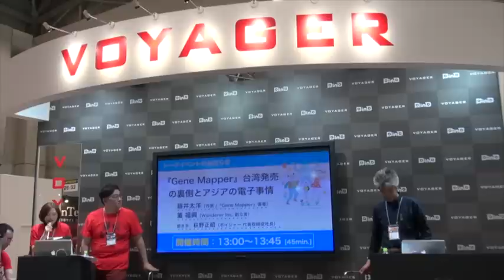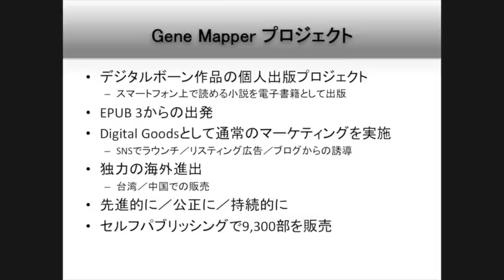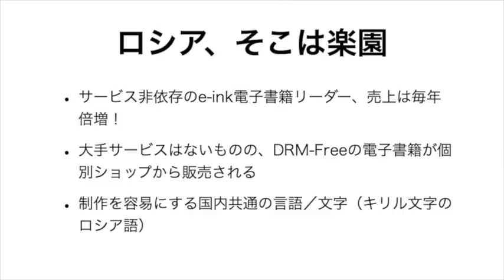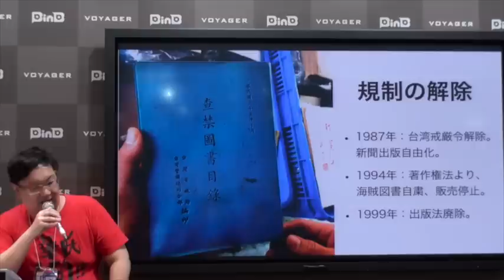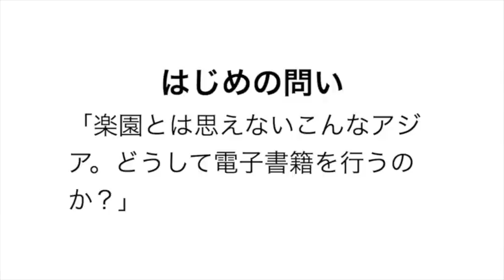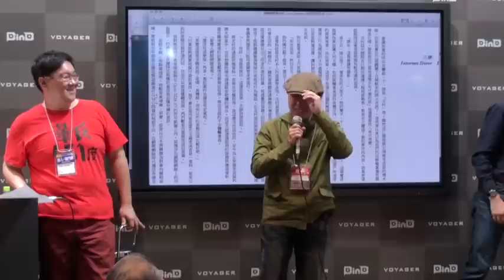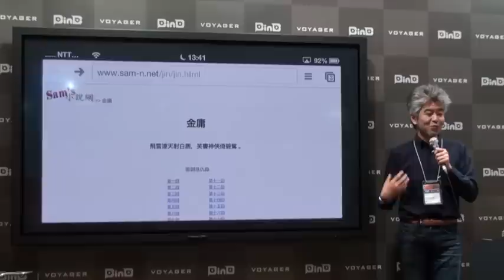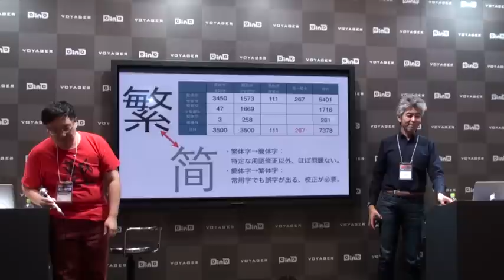『Gene Mapper』台湾発売の裏側とアジアの電子事情 （国際電子出版EXPO（2013/7/3））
第17回国際電子出版EXPO
VOYAGER SPEAKING SESSIONS（2013/7/3）

『Gene Mapper』台湾発売の裏側とアジアの電子事情

【登壇者】
藤井太洋（作家 /『Gene Mapper』著者）
董 福興（Wanderer Inc. 創立者）
聞き手：萩野正昭（ボイジャー 代表取締役社長）

□藤井太洋
1971年生まれ。作家、個人出版者。2012年に個人出版した『Gene Mapper』がBest of Kindle本 2012の文芸・小説部門でトップを獲得した。DTPの草創期より編集、印刷に関する業務に就き、また2013年春まではソフトハウスにてディレクターとして勤務していたため、出版にかかる従来工程やITC分野に関する知見も深い。2013年4月に早川書房より『Gene Mapper -full build-』が刊行され、作家として商業デビューを果たした。日本における個人出版のロールモデルとして、今後の活動が最も注目される作家、出版人の一人。

□董 福興
Wanderer Inc. 汪達數位出版股份有限公司 創立者
元台湾のMac専門誌《麥客經MacToday》とデジタル雑誌《青りんご》の編集長。Kindle とiPadを見ると、一目惚れのように電子出版に魅了され、実作と理論両方に進む。電子、紙両方の編集進行管理、インタラクティブデザインなど経験後、2012年ワンダラーを起業した。EPUB 3中心に電子書籍制作、出版、技術などを展開。
台湾電子出版相関協会の顧問と台湾版青空文庫「開放文庫」の呼びかけ人も担当。ウェブと電子書籍の中国語繁体字組版仕様の制定者、EPUB 3のエバンジェリストとしても活動。